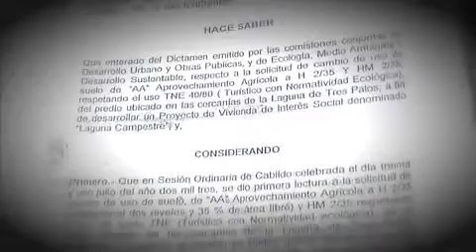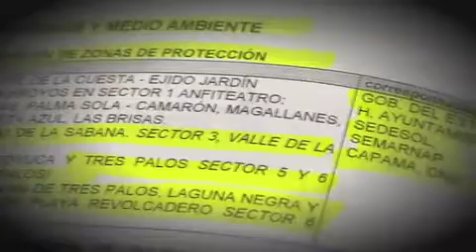Corrupción en desastre de Acapulco - parte 4, 17 de octubre del 2013